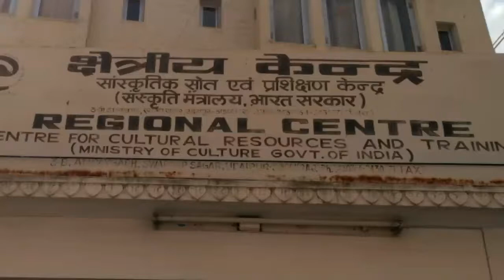PUNJABI SONG -ASI DES DI CHARHDI LALI - CCRT UDAIPUR